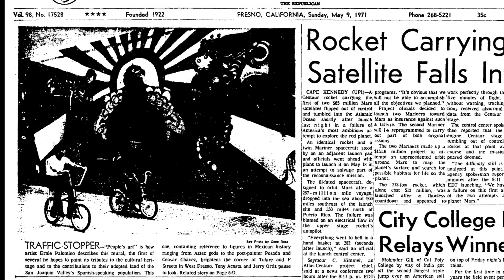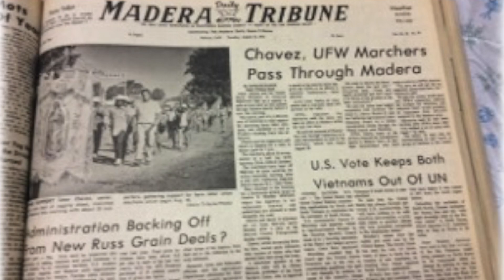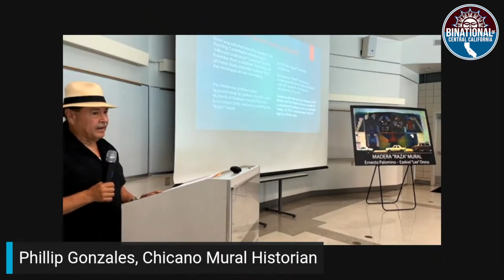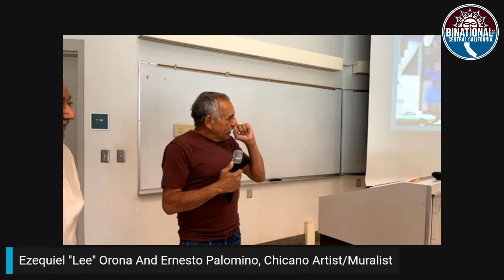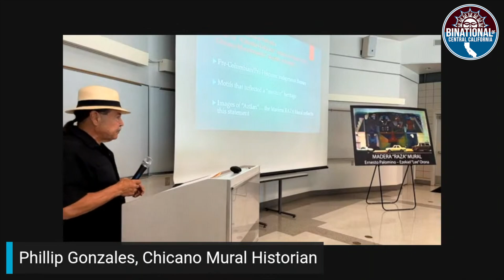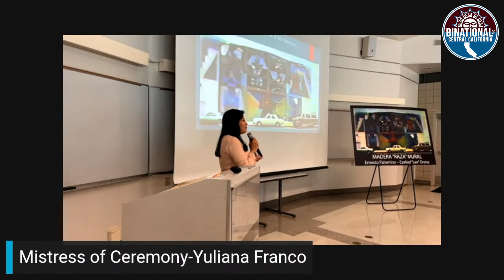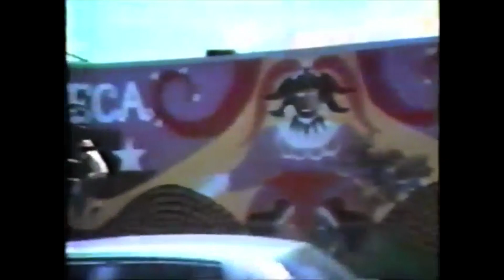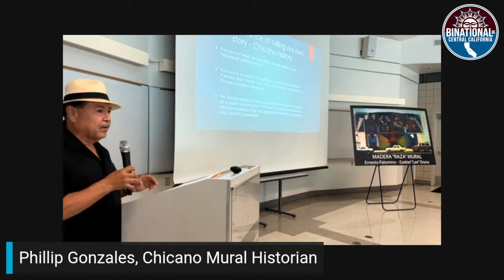Raza Mural Project - Madera, Ca. Ernesto Palomino / Ezequiel Orona 1 10 24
Welcome – my name is Phillip Gonzales – I am a Chicano mural historian, the video documentary you are about to view, features the work of Ernesto Palomino and Ezekiel “Lee” Orona. There will be two important historical Chicano murals featured, the “Campesino” mural which was painted in 1971 of the corner of Tulare and F St. in Fresno, California -  and the “RAZA” mural which was painted in 1972 on the east wall of the then Madera Theater, in Madera, California.
In 1972 the iconic RAZA mural which was approximately 30 foot by 48 foot mural was the largest Chicano Mural on a permanent building in the San Joaquin Valley, the Raza mural was a part of the Madera community from 1972 to 1997 when the Madera Theater was demolished.
Ernesto Palomino and “Lee” Orona paint the Raza Mural and provide the community with a Chicano mural and “art in a public space”.
The video is a blending of a news documentary that features news reporter Al Reyes and a broadcast story he did in 1977 about Chicano Art, featuring both Ernesto Palomino and Ezekiel “Lee” Orona, and Chicano artist / muralist Fernando Hernandez, and a brief introduction about the evolvement of “ La Brocha del Valle” (the brush of the valley) a group of Chicano and Chicana artists, and a presentation done in April, 2022 at Madera Community College where both Ernesto Palomino and Ezekiel Orona were present to discuss the history and interpretation related to the Raza Mural in Madera, California.
This important historical presentation also features special guests, Senator of District 12 of the state of California, Anna Caballero and Mayor of the City of Madera, Santos Garcia, and also features Mistress of Ceremony, Yuliana Franco.
I hope you find the following presentation about the history of Chicano murals interesting, thank you.